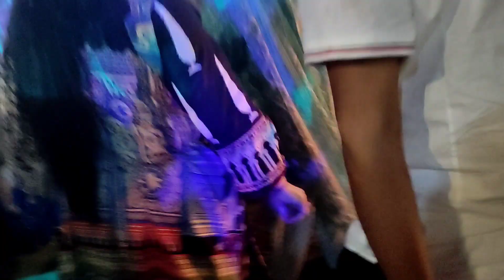Pakistani hindu community celebrating holi ||Hindu bheel family || karachi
Hindu bheel family celebrating 🥳 holi in pakistan || karachi